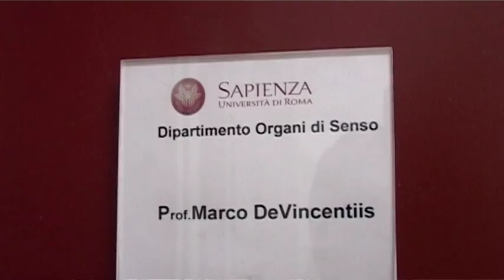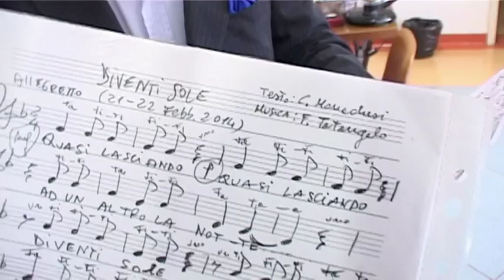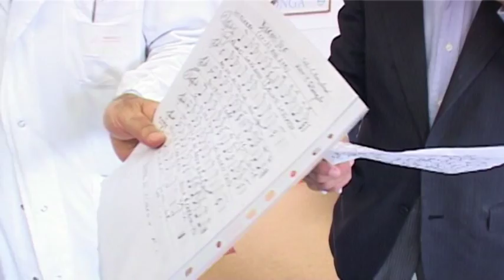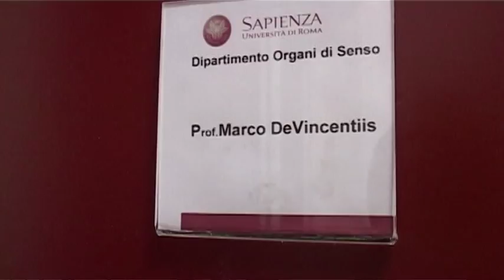Laringectomia totale e protesi fonatoria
Il Prof. Marco de Vincentiis ci presenta i pazienti operati al Policlinico che hanno recuperato la voce grazie alla protesi fonatoria e alla riabilitazione e che ora si dilettano a cantare nel Coro dell’Umberto I, diretto dal maestro Francesco Tatangelo